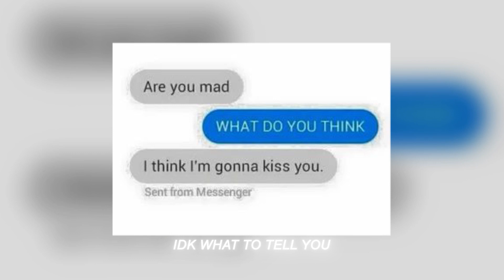IDK WHAT TO TELL YOU (slowed)